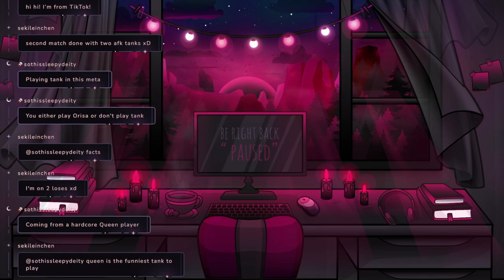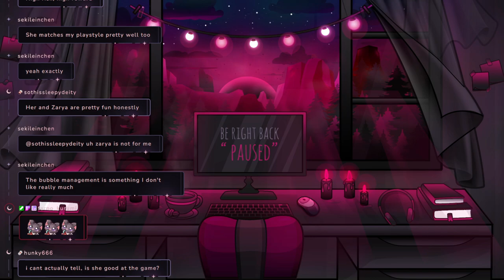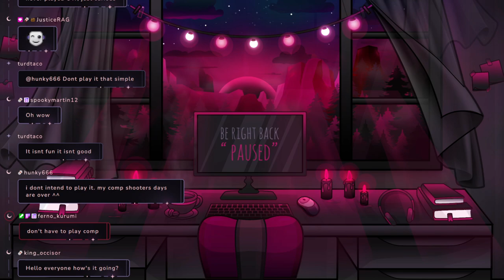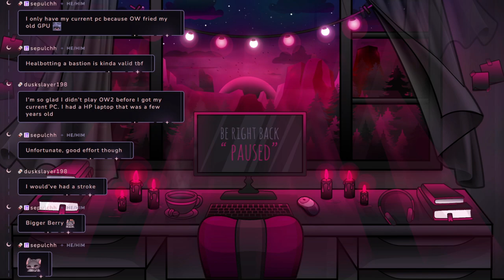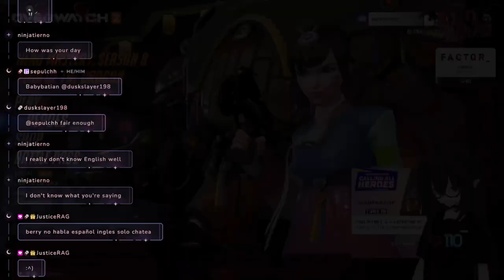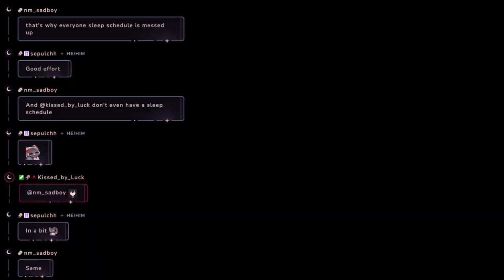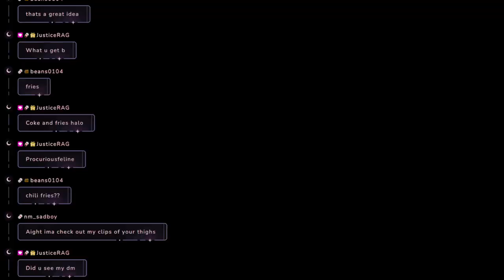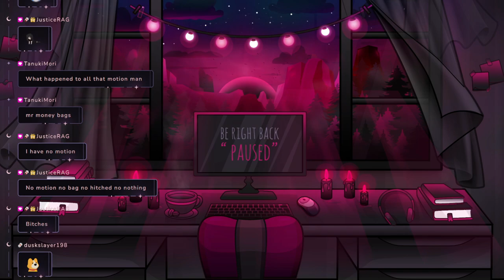【02/02/2024】🦇Please Hold Me🦇【Berry】